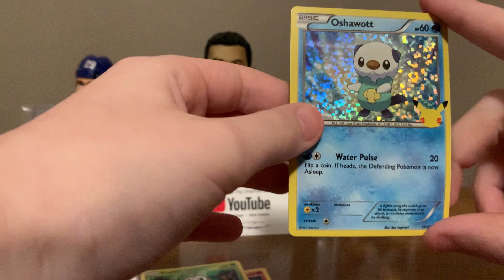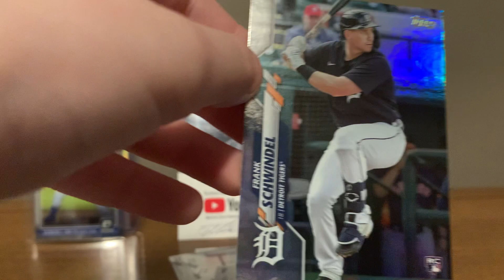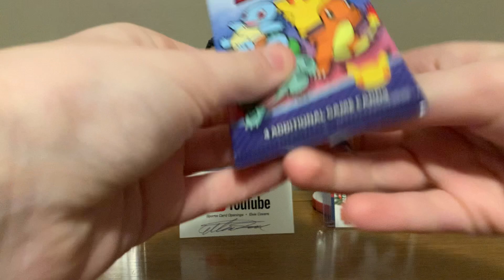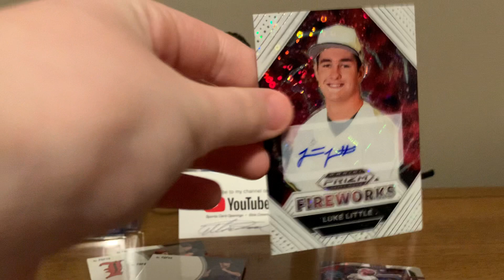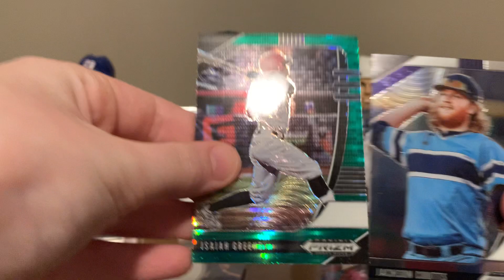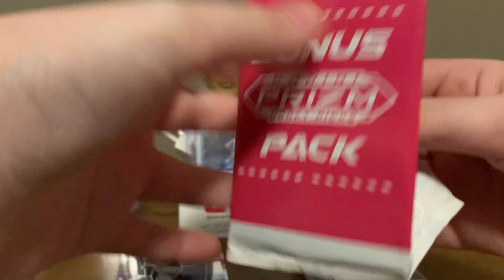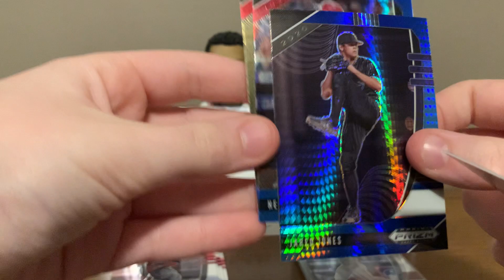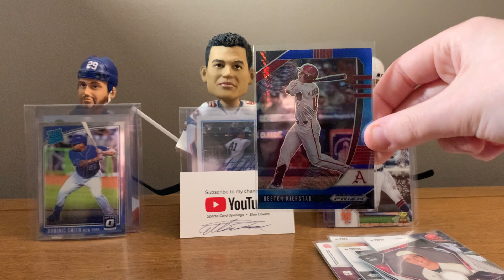THE BEST PACK EVER! 2020 Panini Prizm Draft Baseball Cello Break!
I Highly Suggest Buying This Product!
My Instagram Is Sam’s Sports Breaks
My eBay Is Sam’s Sports Shop